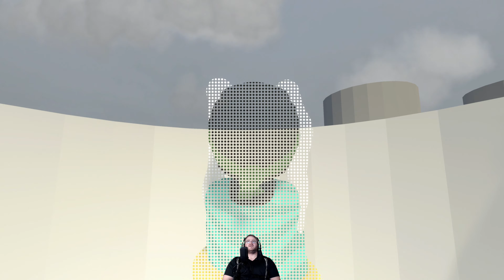COAL CONFUSION IN THE POWER STATION! - Human Fall Flat | Episode 4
Hey there everybody! So Boost convinced me to get into Human Fall Flat so here we are with another new series! We hope you enjoy all the falls, heckling, and funny moments in hff through our human fall flat gameplay! This episode has us going through the POWER STATION level.

Hey everybody, BigDaddy here and with my wife and friends we're going to post videos that are sure to entertain and inform. So stick around for the ride 'cause it's guaranteed to be a good one!

Xbox Live: BigDaddyUltima